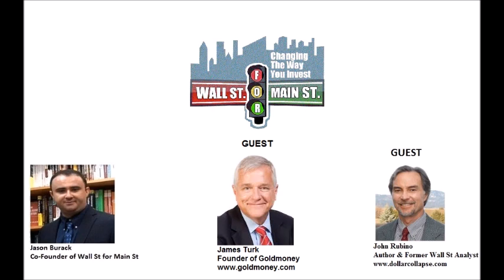James Turk & John Rubino: Crack Up Boom Has Started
Jason Burack of Wall St for Main St had on a special treat, co-authors of The Money Bubble, James Turk founder of Gold Money and returning guest and former Wall St analyst, John Rubino for this in depth, 40+ minute round table discussion.

James Turk and John Rubino also co-authored Dollar Collapse, which was written before the financial crisis of 2008 and it predicted banks and home prices would collapse.

The Money Bubble is now available in full, unabridged audio book over on Audible and can be purchased

This in depth discussion talks about currency swaps and their more frequent use and why they are being used more frequently, financial history, manipulating interest rates by global central banks who want to maintain financial repression, currency wars, inflation, deflation, asset price inflation and gold!